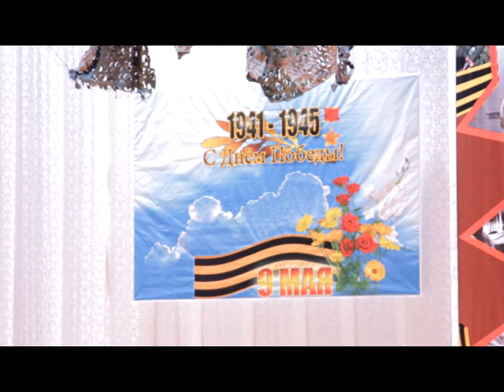Заводчане поздравили ветеранов с праздником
За два месяца до празднования 70-летия Победы Нефтекамским автозаводом были организованы акции. Сотрудники градостроительного предприятия и их дети активно приняли в них участие. А в пятницу автозавод организовал концерт для ветеранов войны и тружеников тыла.